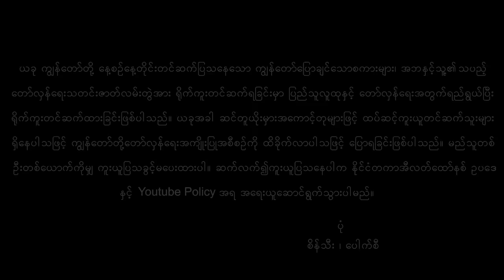စစ်ရှုံးကောင်စီ ၉နာရီ အဘ (103)